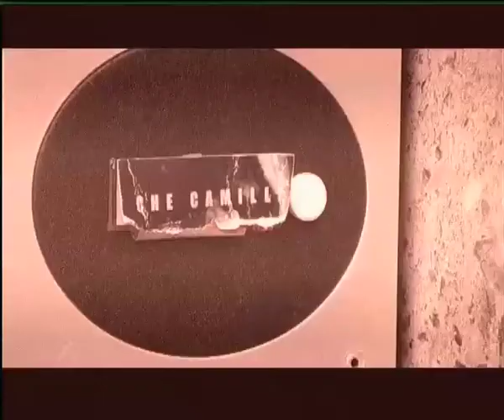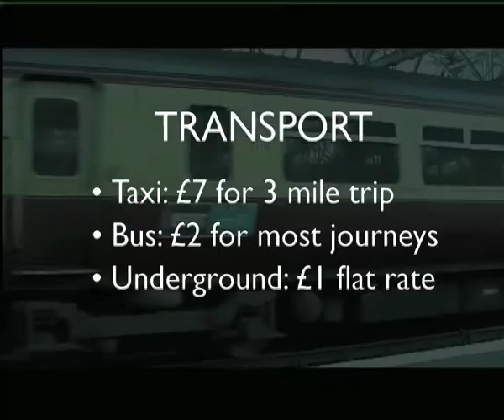City Life, Part 3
Part 3 of the magazine show City Life.
This part examines an alternative venue for showcasing the latest art and fashion in showroom 'Che Camille' located in an unusual setting in Glasgow.

Television Feature
Running Time: 10'25''
English
PAL

Director: Ray Bird/Stuart Wilson
Producer: Emma Balkind
Presenters: Adam Stanley/Cassi Thompson
Camera: Ray Bird/Magdalene Tautenhahn
Sound: Emma Balkind/Michelle Tierney
Editor: Magdalene Tautenhahn/ James Tulloch/ Michelle Tierney
Crew: Colleen Caffrey